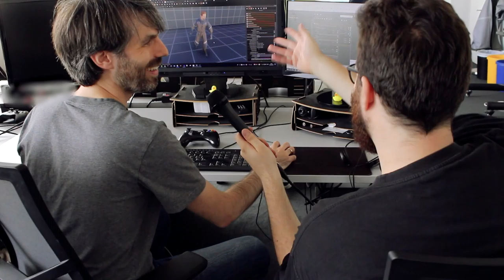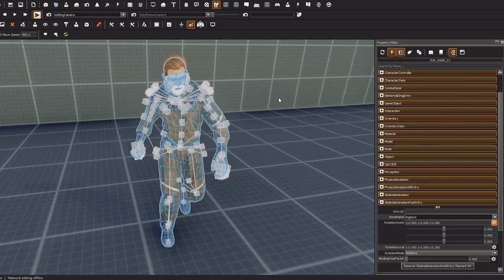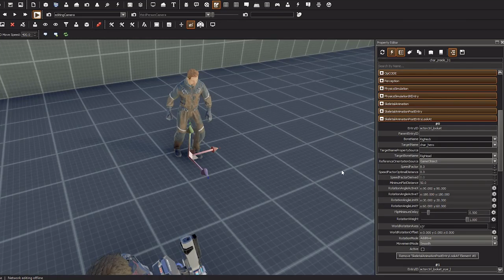Will WARREN be BACK in THE SURGE 2? - Deck13 Inside: Episode 1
Join us for a tour around our offfice in Frankfurt! In "Inside" we will highlight different features and mechanics of The Surge 2, introduce the devs and artists to you at home and try to give you a good feel what Deck13 is really about. Feel free to suggest topics you are interested in, so we can pick them up over the next episodes!